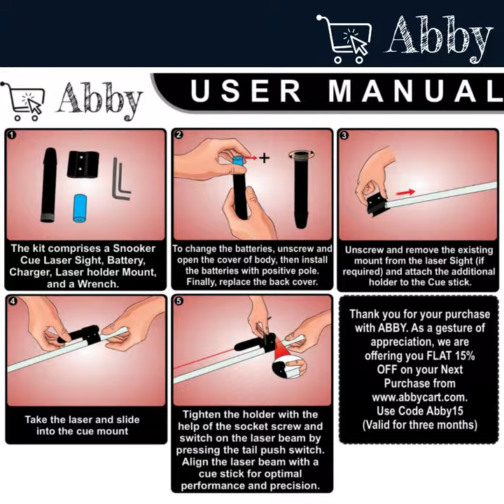Abby™ Snooker Cue laser Sight - Best Training Aid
Introducing the world's best practice kit for beginners. Never miss a shot again. Improve and take your game to the next level by using this kit to impress your friends or train fast and become a professional in no time.

Proven results after a few months of practice. Recommended by thousands of players as a useful training kit!